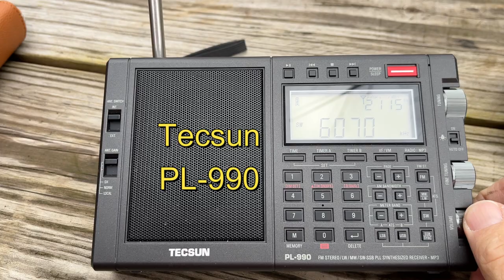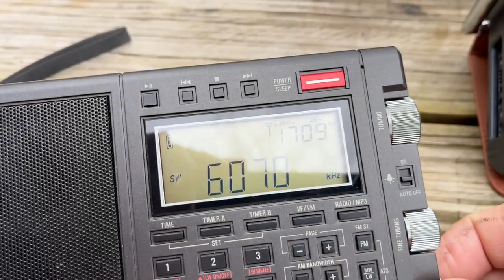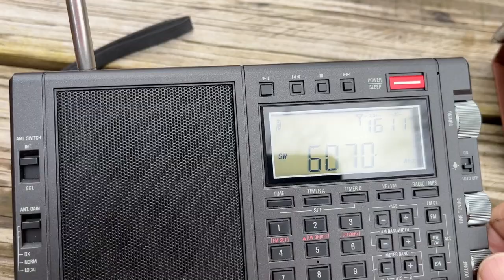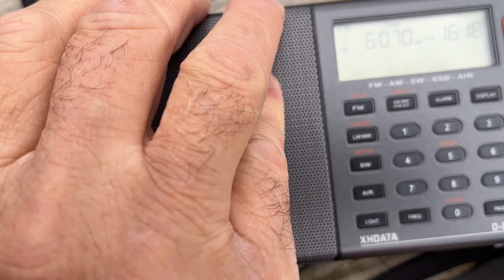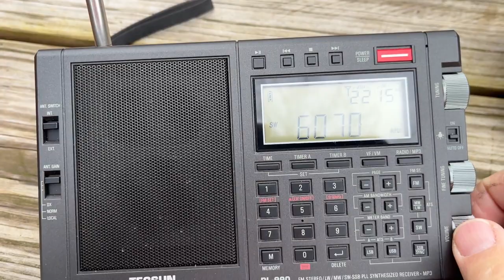Tecsun PL-990 Comparisons on CFRX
Telescopic antenna reception: Tecsun PL-990, Eton Elite Executive, XHDATA D-808, Tecsun PL-660.